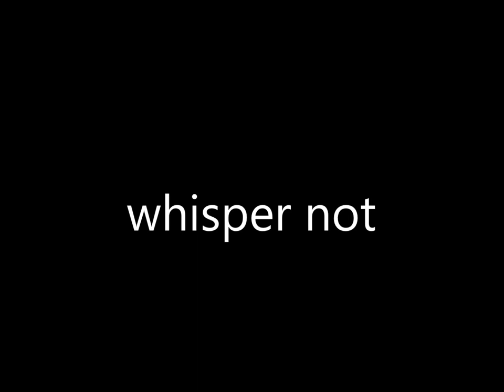Tim Hedges 'whisper not "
Jazz music  Whisper not  piano trio
live performance  plus other styles of music in compositions
high level  of quality and dexterity and entertainment value and artistry By Mr Tim Hedges